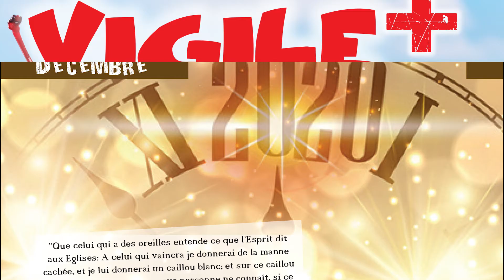BA vigile+ 2019 Esaie AUGUSTE